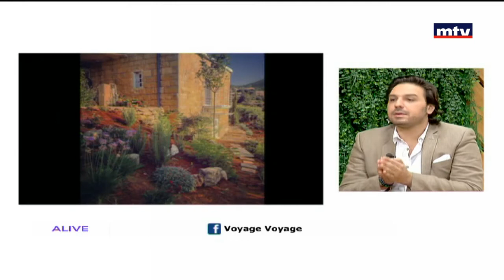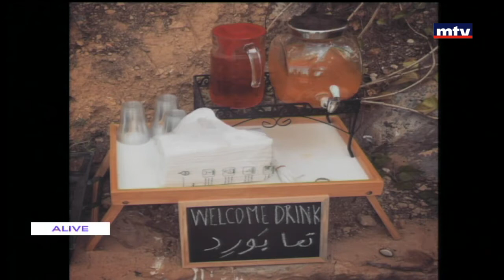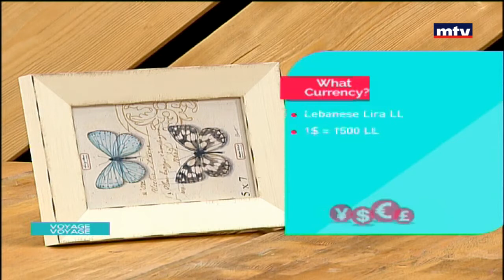Voyage Voyage - 06/10/2017 - Bruno Tabbal - Hardin North Lebanon